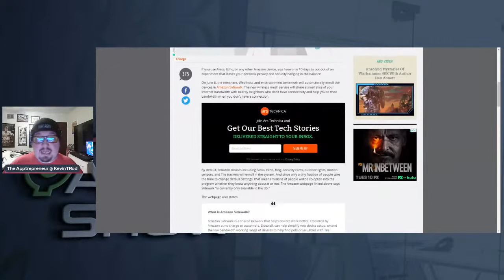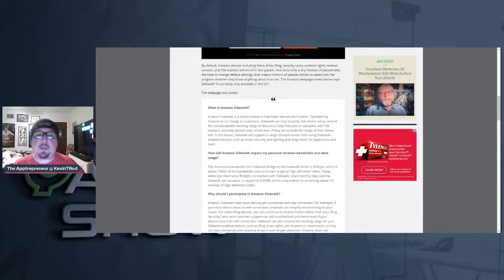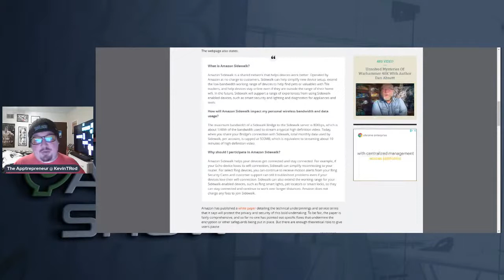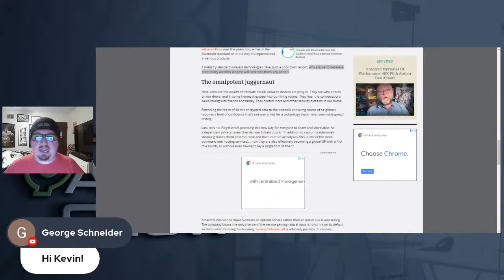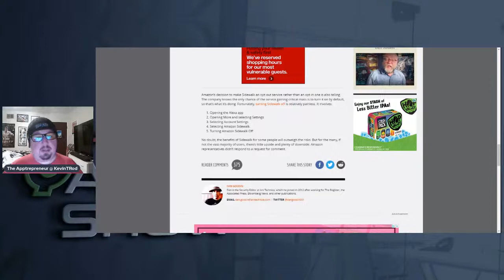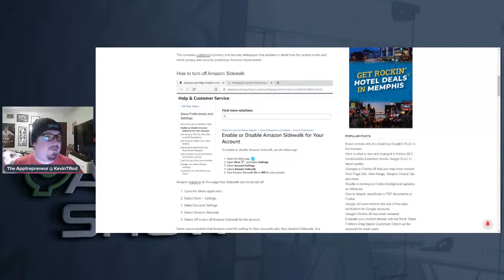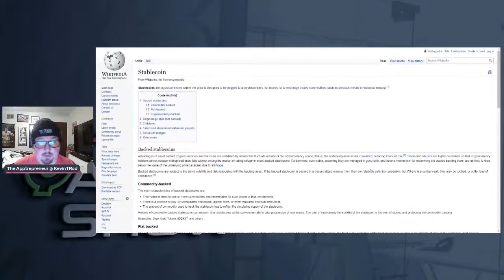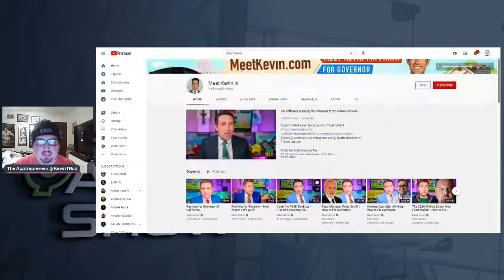BREAKING: Amazon to Share YOUR Internet with OTHER Strangers!!!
►Want free games to play? Try Google Stadia FREE for two months